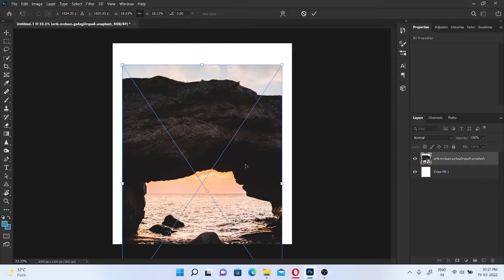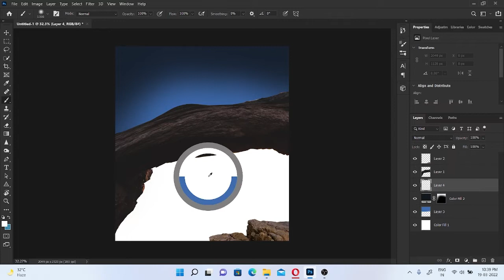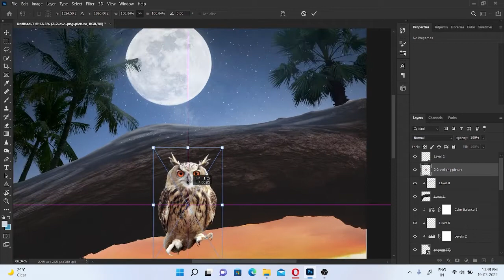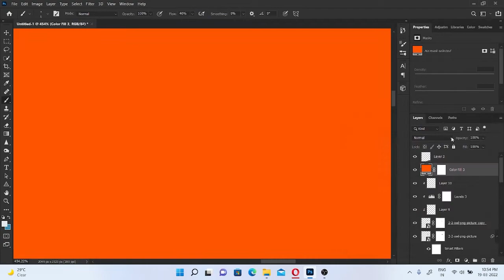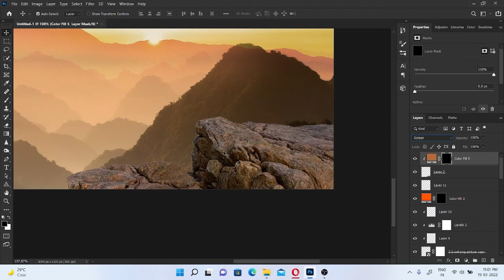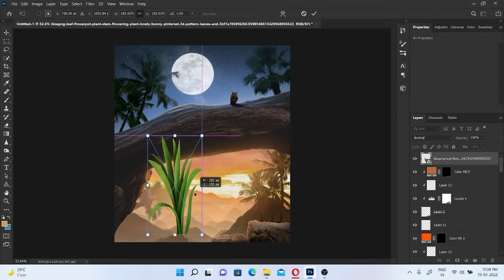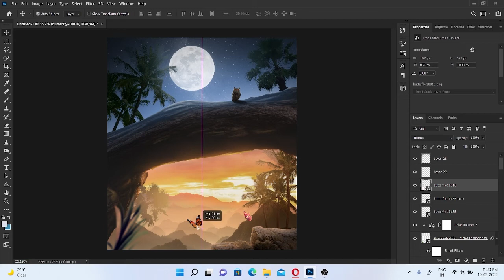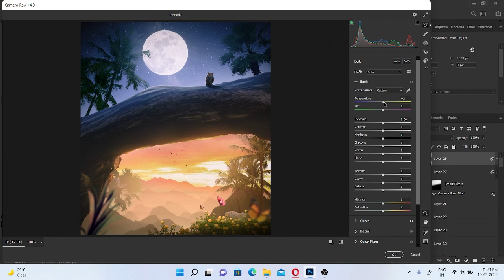Day and Night photo manipulation in photoshop (Speed Art)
Follow Me ▽

photoshop
photoshop manipulation
photo manipulation